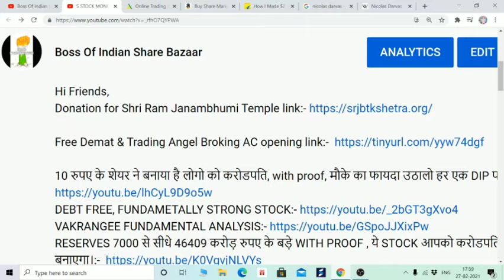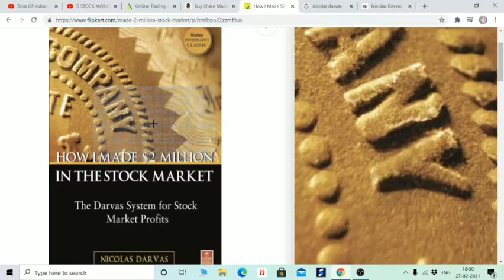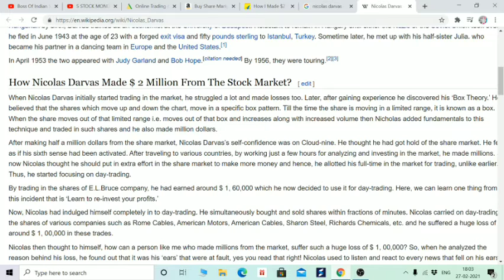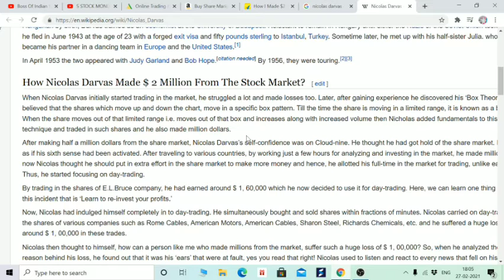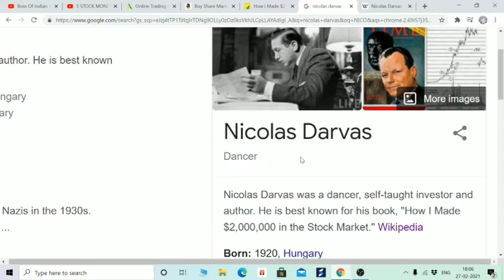इनकी गलतियों से सिखलो कभी गलतियां नही करोगे, NICOLAS DARVAS, WHO MADE $2 MILLION IN THE STOCK MARKET